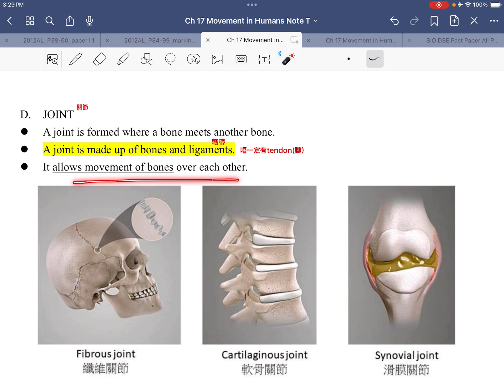DSE BIO Ch 17 Part 4 關節簡介